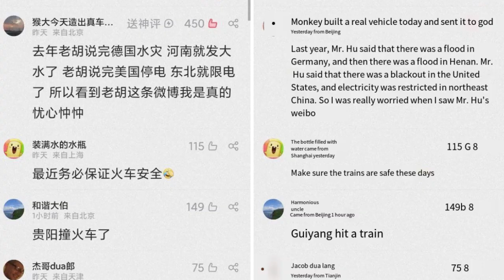Two coaches of a bullet train derail in SW China due to mudslide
Two coaches of D2809, a bullet train from Guiyang, Southwest China's Guizhou Province, to Guangzhou, South China's Guangdong Province, derailed at a tunnel entrance of Rongjiang station in Guizhou due to a mudslide that intruded into the rail track at 10:30 am on Saturday, leading to the death of the driver.

One car attendant and seven passengers sustained non-life threatening injuries, and have received proper treatment, said a post on the official Weibo account of Southwest Railway, owned by the Chengdu Bureau of China Railway.

The 7th and 8th coaches of the train derailed at Yuezhai tunnel entrance. Photos posted by Southwest Railway showed that the train head is severally damaged. According to videos posted online by passengers, the train had emergently braked when the accident happened, and passengers felt huge impacts. Electricity at the train was cut off after the accident.

All injured people were sent to the local hospital, and the other 136 passengers have been transferred and excavated. The on-site rescue work is in full swing, and the cause of the accident is under investigation.

The local firefighter rescue team has sent 11 vehicles with 52 personnel to the site for rescue work in the first time, according to a post on the official Weibo account of Guizhou Firefight. China Railway also sent teams to the site for rescue work.

The driver, who unfortunately died during the accident, spotted an abnormal rail track when the bullet train ran through Yuezhai tunnel, and quickly instituted emergency braking measures in five seconds that only made the train slide over 900 meters, China Railway said on Saturday, after analyzing on-board data.

The against-hit wall of the high-speed railway and the tunnel structure have prevented the train from falling and overturning, according to China Railway.

The local hospital said that 12 injured passengers have been hospitalized as of 2pm, with some hurt in their heads and shoulders, news website cqcb.com reported. Another two passengers are being rescued in ICU.

A local official at Yuezhai said that the places where the accident happened have never experienced mudslide before. The cqcb.com report quoted the official as saying that mud from an expressway above the Yuezhai tunnel, which is under construction, slid due to rains and "submerged" the rail track within 2 or 3 minutes.

Due to the impact of the train accident, all bullet trains from Guiyang North station to Guangzhou have been suspended, while bullet trains from Guangzhou to Guiyang all are delayed at stops.

China Railway said its Chengdu bureau should organize emergency rescue and reopen the rail line as soon as possible.

The D2809 train is run by CRH2A Harmony high-speed bullet train. It has eight coaches, and the designed passenger capacity is 613 people. In usual cases, the train departs from Guiyang North Station at 9 am and is expected to arrive at Guangzhou South station at 2:34 pm. The train passes by but does not stop at Rongjiang Station.

Rongjiang station is located at Guizhou's Rongjiang county, and is a third-class station managed by the Chengdu Bureau of China Railway. Construction of the station began in December 2013, and was put into trial operation in August 2014. The station officially began service on December 26, 2014, the China Infrastructure News reported.